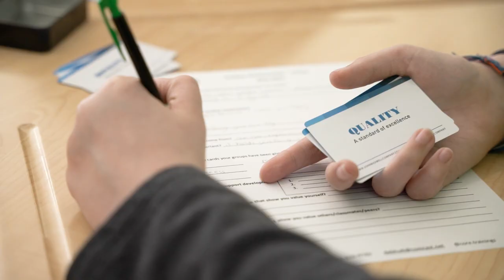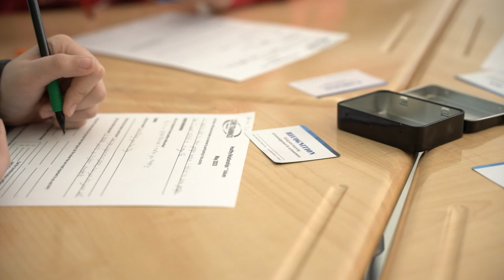Core Trainings – Higgins 7th Graders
As part of our Mental Wellness Initiative, we were thrilled to bring Core Trainings to all seventh-grade students at the Higgins!

Core Trainings provides a foundation of enhancing relationships, leadership, life skills, and an understanding and development of Social-Emotional Intelligence; reinforcing the value and power in relational leadership and how you live your life with others.

Their programs are designed to enhance one’s relationship with others, their leadership potential, increase self-worth, become socially aware of one’s actions, communication, and build intellectually stronger teams through a value-based focus. They reinforce a growth mindset to support becoming behaviorally intelligent and to empower a mindset to practice effective relationships and leadership. Watch the video above to check out this program in action!

To learn more about Core Trainings or our Mental Wellness Initiative, please visit our